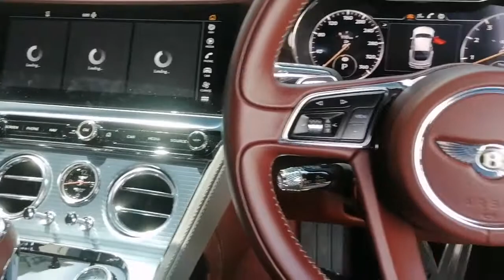Corsagarage Bentley GT 4.0 2020 upgraded Quicksilver Catback System.